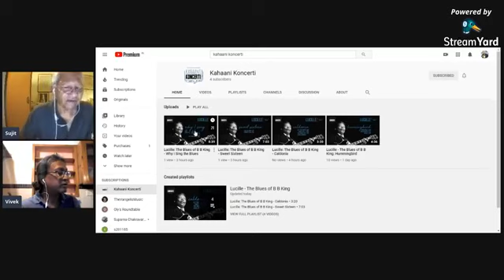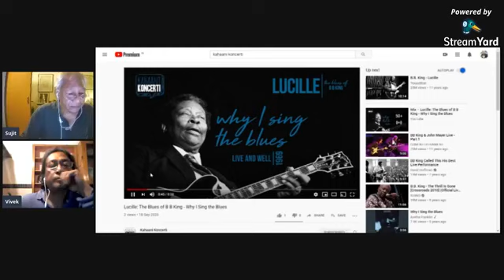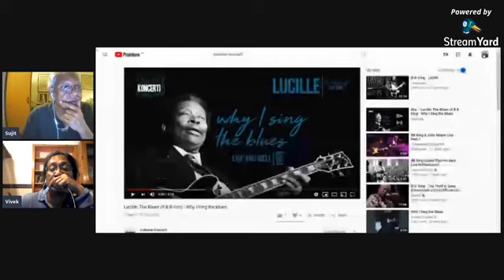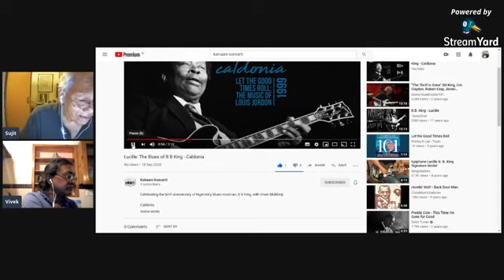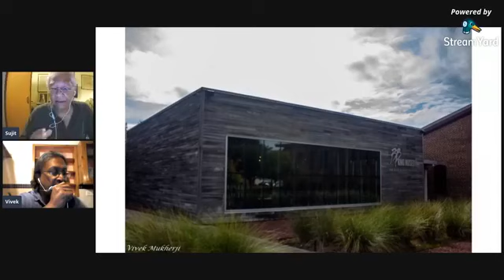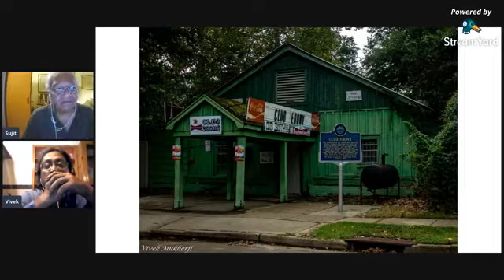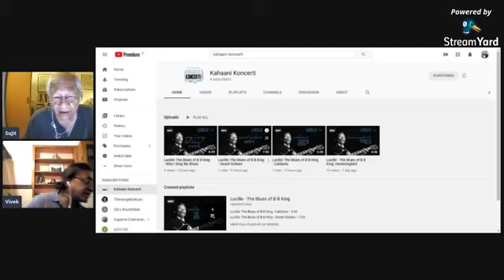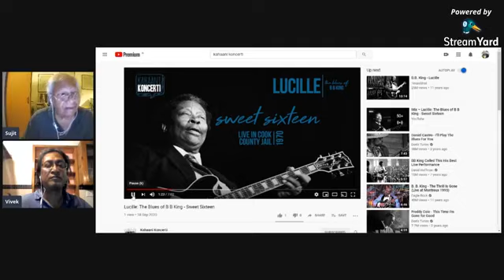Lucille: The Blues of BB King - Facebook Live stream video with Vivek Mukherjee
The Facebook Live stream video of Kahaani Koncerti's discussion on the life and works of legendary blues musician, B B King.